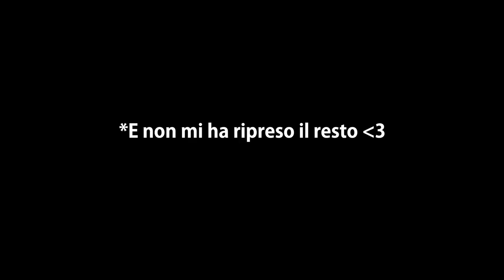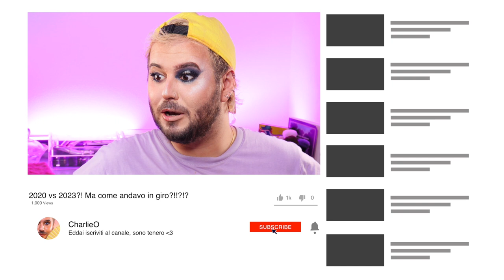2020 vs 2023 MAKEUP! *ma come andavo in giro?*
Ciao Angeli❤️‍🔥❤️‍🔥
Benvenuti e bentrovati in un nuovo video!!
non dimenticate di passare a trovarmi nei miei profili Instagram e TikTok

clinique, 25% CHARLIE20
Lookfantastic, LFITCHARLIE

❤️‍🔥E ricordate,
   BE SAFE,
 BE COOL,
BE YOU!!!

prodotti:
fondotinta, Conceal & Define Foundation Revolution